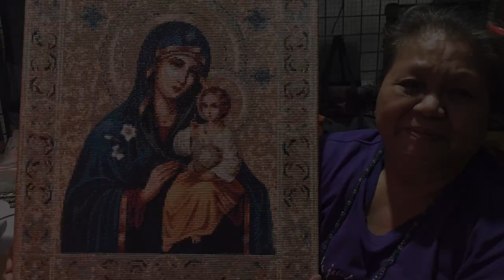Our Lady of Perpetual Help (Diamond Painting)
After months... confetti colors... and curing time... Mommy Remy's Our Lady of Perpetual Help is ready for her wall!

Size:  56x65cm
Frame:  50x60cm Stretch Frame
Seal:  Mod Podge Gloss (pure) with Acrylic Laminate
Curing Time:  4 Weeks